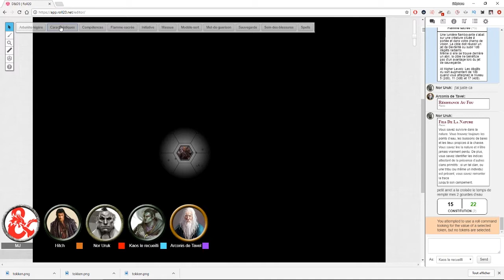[FR] JDR - Campagne D&D 5 - Les Bâtards de Féérune #3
Chapitre premier, épisode 1.3 : L'Embuscade. Dans cet épisode les joueurs sont confrontés à un terrible traquenard.

Pour cette campagne, en guise d'introduction je fais jouer le scénario Lost mines of Phandelver (la mine perdue de Phandelver, attention aux spoilers pour les joueurs. J’ai procédé à plusieurs ajustements, des personnages en plus, des lieux supplémentaires et des liens avec les personnages joueurs.

Nous jouons en français (FR) sur la plate-forme de VTT Roll20. Le système de jeu est un mix entre la cinquième édition de Donjons et Dragons (publiée par Wizards of the Coast) et Héros et Dragons (réinterprétation du système par Black Book éditions).

Pour le casting, il y a 4 joueurs :
- Kaos : Un clerc disciple de Kelemvor et demi-orque.
- Hitch : Un ensorceleur demi-elfe qui tire ses pouvoirs du Phoenix.
- Nor : Un barbare demi-orque.
- Arconis : Un rôdeur drakéide qui possède un anneau d'apparence trompeuse permettant de dissimuler son identité le jour.

Dans ce premier chapitre intitulé « Des flèches Gobelines », les personnages joueurs acceptent de convoyer du matériel de minage pour Gundren Mierren, jusqu’au bourg de Phandalin. Ce dernier affirme avoir une grosse affaire sur place. Il prend de l’avance avec son compagnon Sildar Hallwinter. Mais le trajet ne va pas se dérouler comme prévu.

La vidéo est prise côté joueurs, c'est KaosPorthis qui enregistre les parties. un grand merci à lui pour son travail avant, pendant et après les parties.

Bon visionnage.
Produit par :
S.Ziterman
KaosPorthis
Tu veux soutenir la chaîne ?

Le récit de campagne est disponible sous la forme d’un récit textuel sur AideDD.org via ce lien